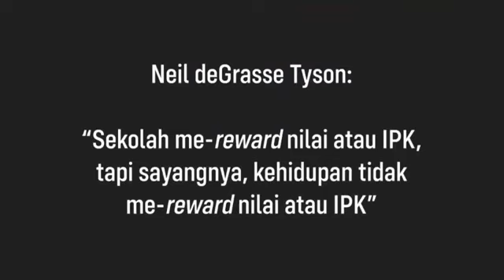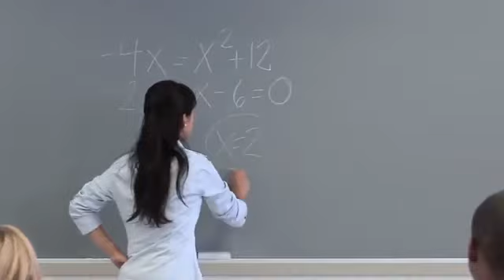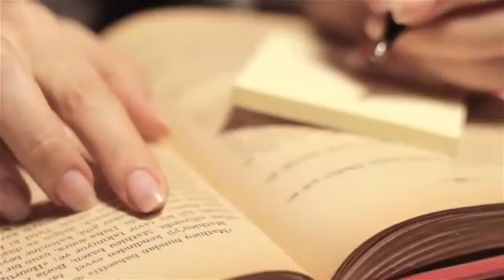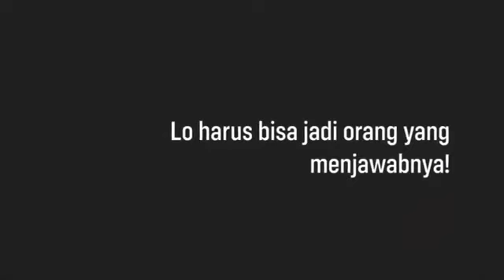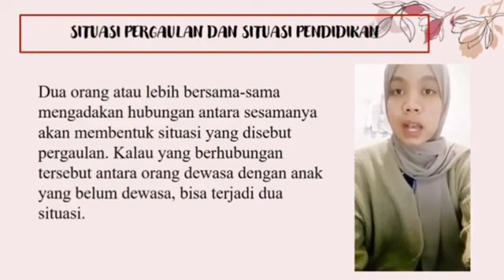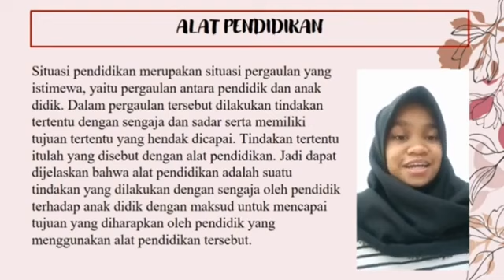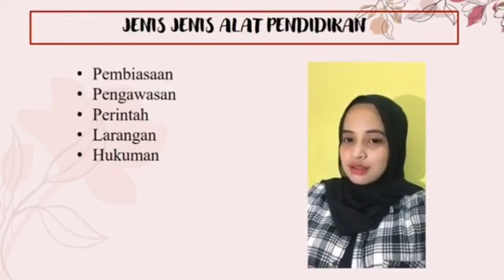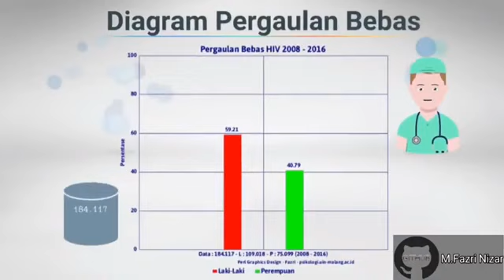PEDAGOGIK #2 Rasa Saling Percaya Bagian 2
Pada Video ini berisi tentang Suatu situasi pergaulan hanya mungkin tercipta jika ada rasa saling percaya mempercayai antara komponen-komponen yang akan membentuk situasi pergaulan itu.